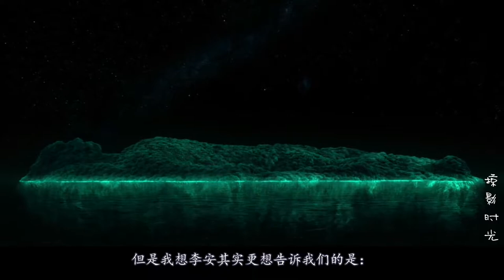【掠影时光】轮船发生事故, 四人苟活于小船之上, 靠残忍的方式只有一人存活!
《少年派的奇幻漂流》是根据扬·马特尔于2001年发表的同名小说而改编的一部3D电影，由李安执导，苏拉·沙玛、拉菲·斯波、伊尔凡·可汗、阿迪尔等主演。该片于2012年11月22日在中国内地上映。影片讲述的是少年派遇到一次海难，家人全部丧生，他与一只孟加拉虎在救生小船上漂流了227天，人与虎建立起一种奇特的关系，并最终共同战胜困境获得重生。2013年，该片在第85届奥斯卡奖颁奖礼上获得了包括最佳导演、最佳视觉效果在内的四项奖项。